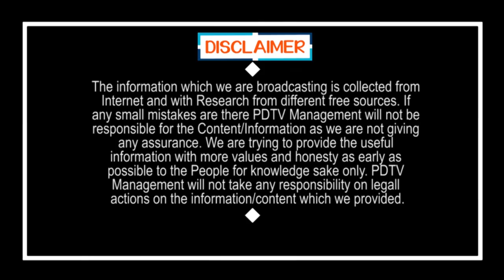YS Sharmila Mind blowing Entry | Jagan | జగన్ ఎంట్రీకి దీటుగా షర్మిల ఎంట్రీ | PDTV News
జగన్ ఎంట్రీకి దీటుగా షర్మిల ఎంట్రీ